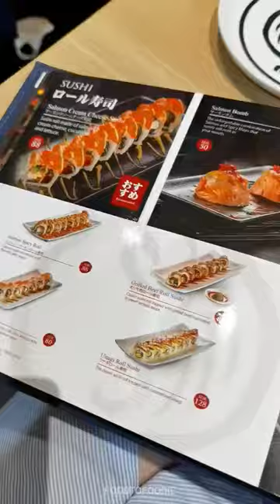SHABU 450.000 CUMA BISA REFILL 1X WORTH IT GA ?